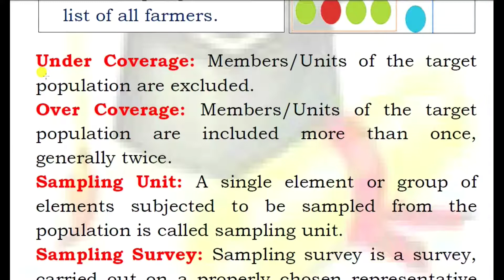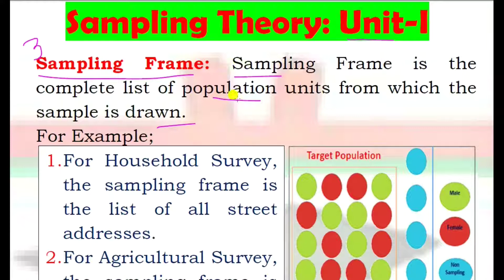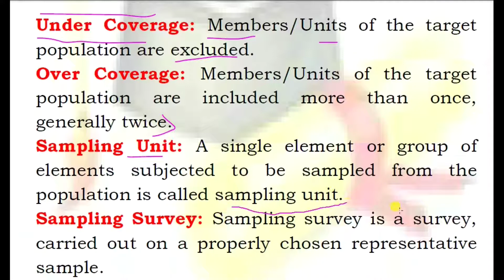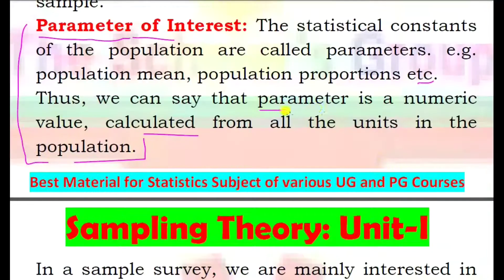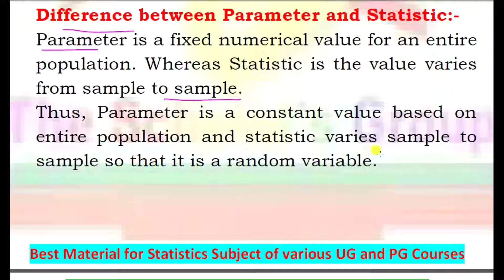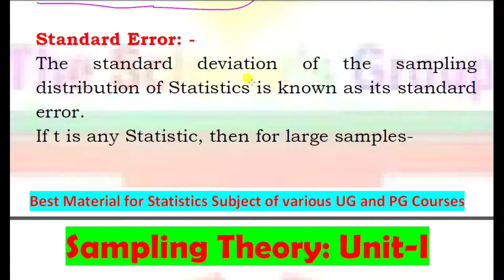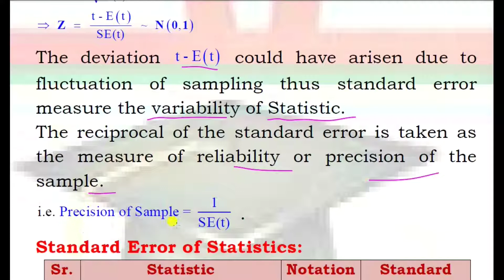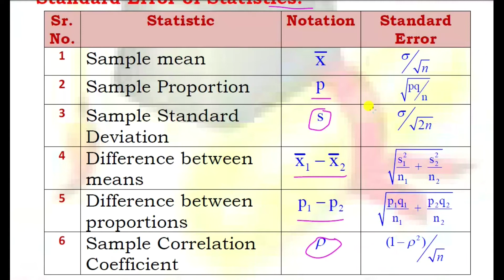3. Sampling Unit and Sampling Frame [ISS_Material]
Welcome to The Scholar’s Group Channel
This is the third lecture material in this series. This video tutorial comprises the basic concept of sample survey technique. You will learn about the Sampling Frame, Target Population, Sampling Unit, Coverage of Sample survey, statistic and parameter, sampling fluctuation and Standard Error of the statistic.
All these detailed notes are very important for the BSc/BA/BCom students of Statistics subject and also for the Masters degree courses of Statistics, Economics, Geography, Sociology, Psychology and other allied subjects constituting the Sampling Techniques in their syllabus.
The special focus on the subject Statistics covering “Sampling Theory” Paper has been given however these materials are also important for those aspirants who are preparing for the UGC NET examination with Economics, Sociology, Geography, Public Health and allied subjects and also for the UPSC and State PCS aspirants.
My another Major Lecture Materials for UGC NET Population Studies...

13. UGC NET Population Studies- A Conceptual Note on Total Fertility Rate and its trend in India